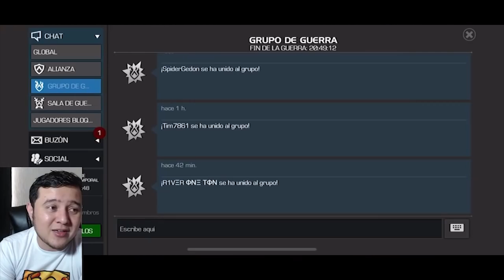AW: KesOB 🧀 vs -BM- | S24W05 | POR UN PELITO DE RANA CALVA 🐸 | Marvel: Batalla de superhéroes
Uff, de miedo...

KesOB vs -BM-